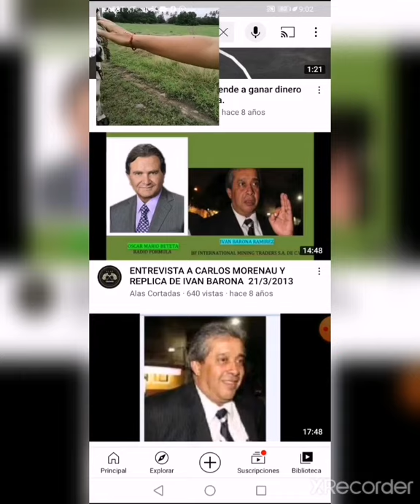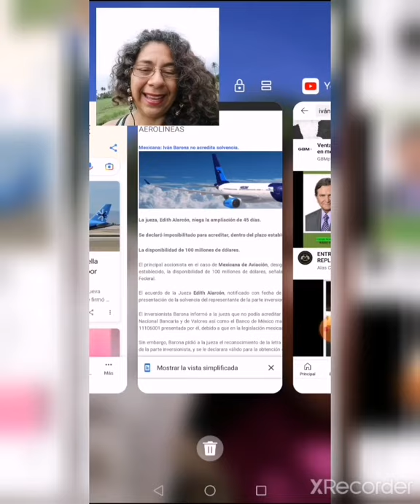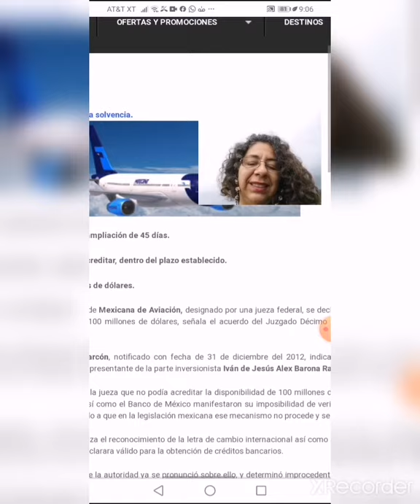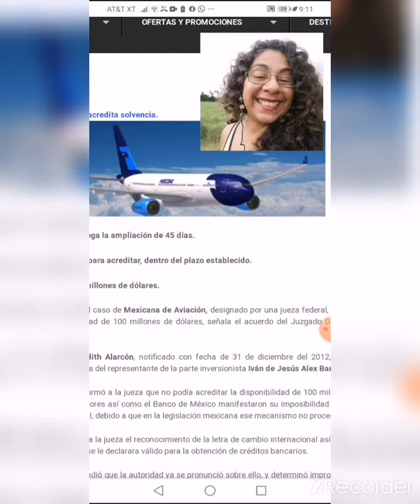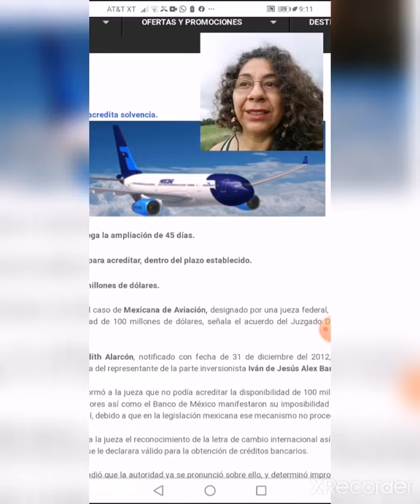LoÚltimo lamañanera l MexicanadeAviación MexicanaViveLaLuchaSigue QuéAMLOseEntere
Sí que se aclare todo.